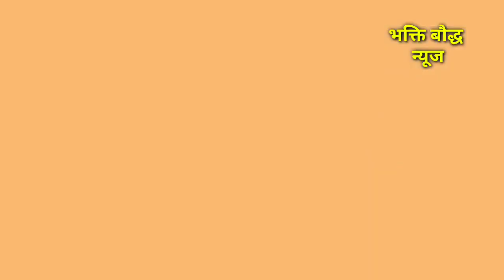प्रयागराज में बागेश्वर महाराज की हुंकार हिन्दू संतों में फूट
Bageshwar maharaj paryavaran me bhari hunkar sadhu ji sadhu ji jakaro se gunj utha katha pandal
Aakhir hindu sant hi hindu ka sath kayon nahi dete

shaktiputra maharaj

shaktiputra

shaktiputra maharaj ke bhajan

shaktiputra maharaj live

shaktiputra maharaj ke chintan

shaktiputra maharaj ke pravachan

shaktiputra maharaj ki aarti

shaktiputra ji maharaj live today

shaktiputra maharaj vs pandokhar sarkar
 shaktiputra chalisa

manu bhaiya maharaj

manu bhaiya shani maharaj

manu bhaiya shani dev maharaj

pandokhar maharaj

pandokhar maharaj ji

pandokhar maharaj ke chamatkar

pandokhar maharaj live

pandokhar maharaj ka video
pandokhar maharaj kaun hai

pandokhar maharaj on shaktiputra
pandokhar maharaj ke upay

pandokhar maharaj video
pandokhar maharaj ki aarti

bageshwar dham ke gana

Bageshwar dham sarkar comedy video Bageshwar dham sarkar viral video